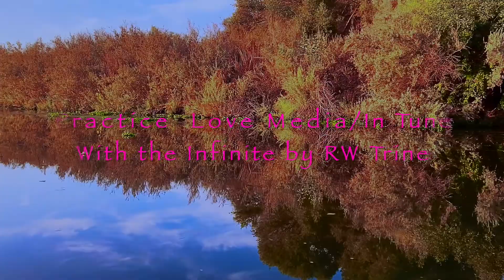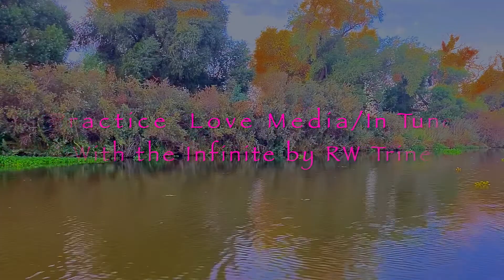IN TUNE WITH THE INFINITE BY RALPH WALDO TRINE PT. 5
INSTALLMENT 5: WISDOM AND INTERIOR ILLUMINATION

Ralph Waldo Trine writesa pracrtical roadmap to happiness and good living.